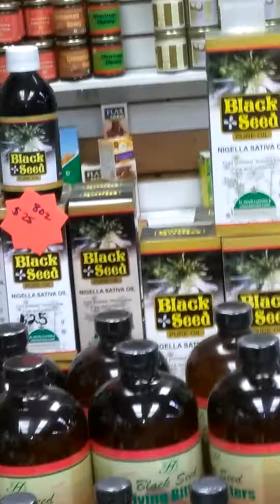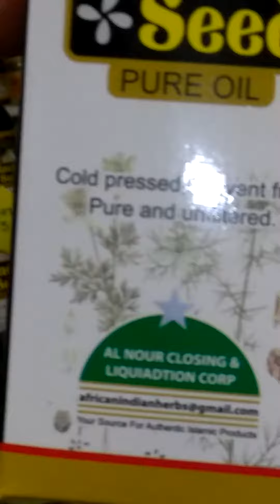black seed oil benefits for stoma sinuses and back pain from africanindianherbs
kiddie 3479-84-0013 Life dystonia one of my clients about our black seed oil with white top for asthma back pain sinuses and other stuff